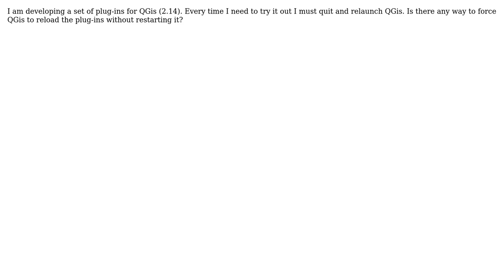GIS: QGis: how to reload plug-ins?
With thanks & praise to God, and with thanks to the many people who have made this project possible! | Content (except music & images) licensed under CC BY-SA | Music | Images & others | With thanks to user Luis de Sousa user Ian Turton and the Stack Exchange Network Trademarks are property of their respective owners. You are responsible for your own actions.